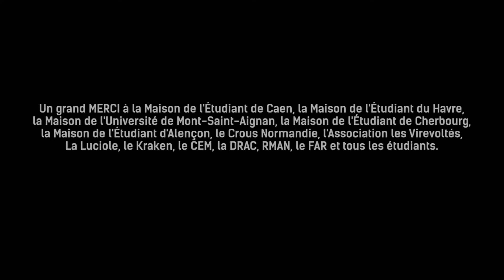Tournée Phénix Normandie 2019 (Teaser court)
Tournée Phénix Normandie - Le live des lauréats du tremplin étudiant de musiques actuelles

Horizon 17, KMGB et Jyeuhair, les 3 grands vainqueurs du Tremplin Phénix Normandie – édition 2019, partiront en tournée dans toute la Normandie à la rentrée et prennent ainsi la relève de The Blondy Sheep, Without Skin et La Faim du Tigre, lauréats de l’édition 2018 !

Suivez la tournée TPN sur Facebook @TPN.backstage